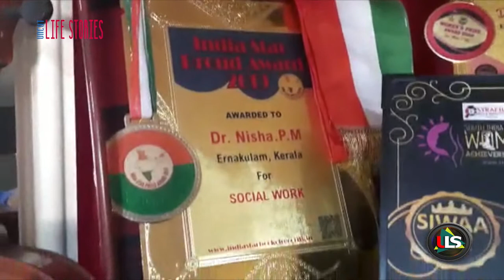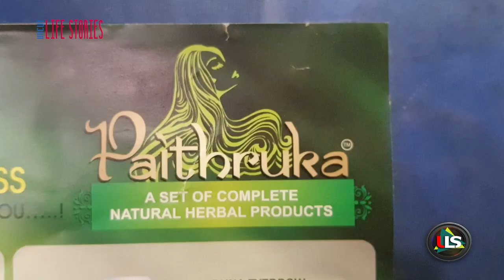കാടിന്റെ മക്കളുടെ ഡോക്ടറമ്മ! | DR.NISHA P M | Prime Malayalam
കാടിന്റെ മക്കളുടെ ഡോക്ടറമ്മ!

കാടിന്റെ മക്കൾക്ക് കരുണയുടെയും കരുതലിന്റെയും കൂടൊരുക്കുന്ന ഡോക്ടറമ്മ. ഇലക്ട്രോ ഹോമിയോപതിയിലൂടെ കരിയറിലും, കരുണയുടെ സ്പർശം കൊണ്ട് സാമൂഹ്യ സേവന രംഗത്തും സജീവമായി തുടരുന്ന ഡോ. നിഷ പി.എം. തിരക്കിട്ട ജീവിതത്തിനിടയിലെ ഓരോ നിമിഷവും അവഗണിക്കപ്പെടുന്നവർക്കും ആരോരുമില്ലാത്തവർക്കുമായി മാറ്റിവയ്ച്ച് , കാട്ടുവഴികൾ താണ്ടുന്ന കാടിന്റെ മക്കളുടെ ഡോക്ടറമ്മയുടെ ജീവിതകഥ... കാണാം , മനുഷ്യ സ്നേഹത്തിന്റെ അതുല്യകഥ...!

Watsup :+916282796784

|| ANTI-PIRACY WARNING ||